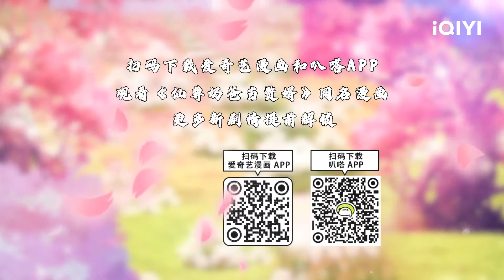【Multi Sub】《仙尊奶爸当赘婿》EP5：大街偶遇，别有目的【欢迎订阅 爱奇艺动漫站】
震惊！一代仙尊带着女儿降临地球，竟成为一名上门赘婿！